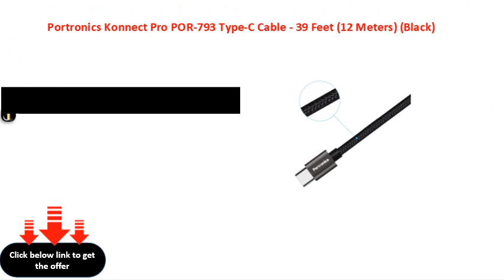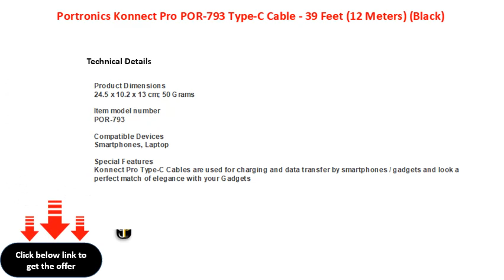Portronics Konnect Pro POR 793 Type C Cable 39 Feet 12 Meters Black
Portronics Konnect Pro POR-793 Type-C Cable - 3.9 Feet (1.2 Meters) (Black)
Portronics Konnect Pro POR793 TypeC Cable  39 Feet (12 Meters) (Black)